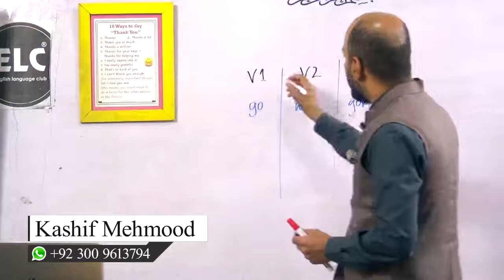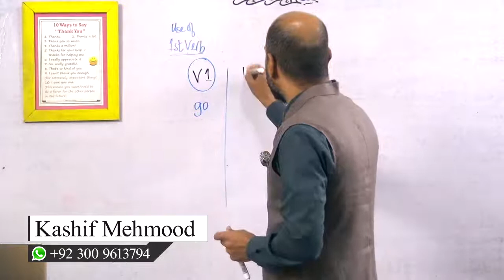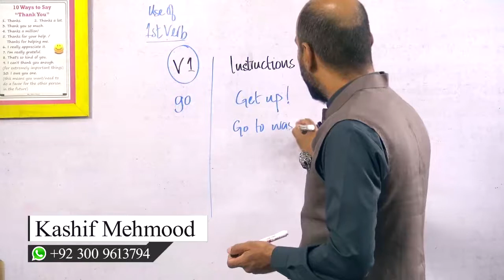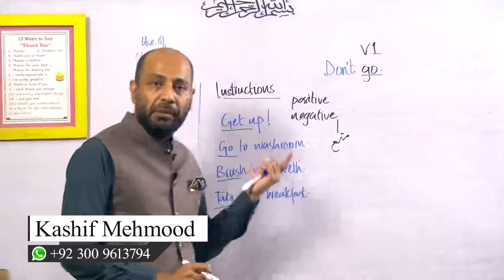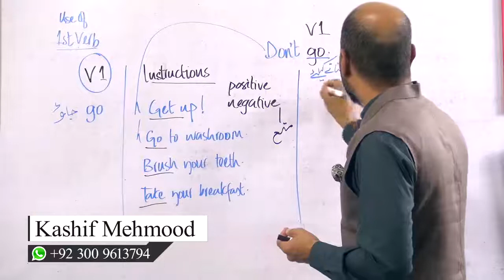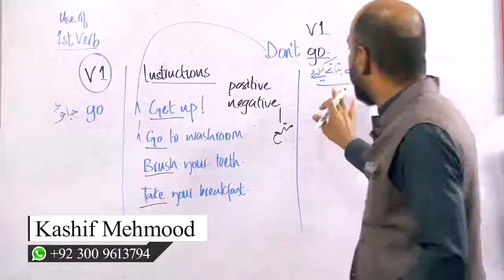Use of Verb, Part 1 | English Time | Kashif Mehmood | ELC